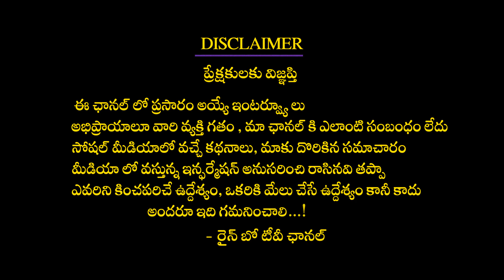Director Anil Ravipudi Says He Will Remake Chiranjeevi Chantiabbai Movie | F3 Movie | Rainbow Tv Et